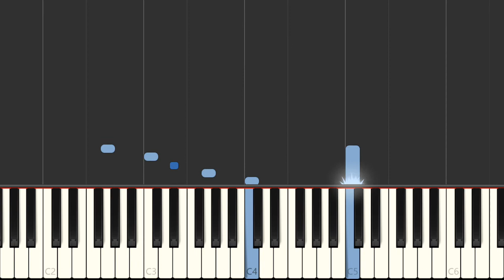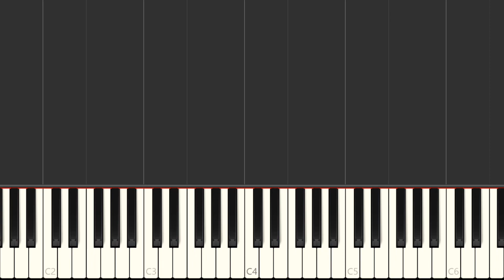Kirbys Return to Dream Land Boss Battle